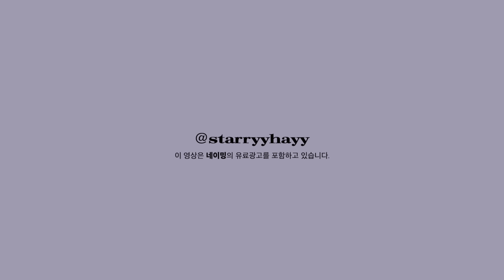인간 핀터레스트!🤓 긱시크 메이크업 (+속광 하이라이터✨알려드림 / 안경쓰는 메이크업 팁)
✦ ENG SUB ON
✦ 애플 모바일 기기에서의 색감이 가장 정확합니다.

🫒 3월 네이밍 X 올리브영 세일 🫒
쿠션&하이라이터로 완성하는 내추럴 윤기 입체광 메이크업!

👉플러피 베이크드 하이라이터 (*3/10 올리브영 하루특가)
16,000원 25% 할인 ▶ 12,000원

👉레이어드 핏 쿠션 리필 기획
34,000원 10% 할인 ▶ 30,600원

🩶 product
‣ lens : 하파크리스틴 슈가하이크리스틴 애쉬초코 ▻직접구매
‣ inner : 웨이비 끈나시 그레이 ▻직접구매
‣ top : 위위미유 스냅 버튼 디셔츠 차콜 ▻직접구매
‣ 염색 : 소프트블랙 / 꼼나나 청담점 지현 실장님(@prez_zie)

NAMING layered fit cushion 19N

MAKE UP FOR EVER ultra HD microfinishing powder

베네피트 프리사이슬리 마이브로우 펜슬 1호 ▻직접구매
benefit precisely my brow pencil 1 cool light blonde

TONYMOLY the shocking one clear shading 02 natural brown

benefit goof proof brow pencil 3 warm light brown

릴리바이레드 러브빔 블러 치크 라벤더애쉬 ▻직접구매
lilybyred luv beam blur cheek lavender ash

NAMING fluffy baked highlighter PHIL

쓰리씨이 아이팔레트 어 샤이 애쉬 ▻직접구매
3CE eye palette A SHY ASH

too cool for school mood penliner 5 classy brown

etude curl fix mascara black

DEARDAHLIA perfect designing eyeliner pencil mocha brown

heart percent dote on mood lip pencil 14 calm pink

NAMING dewy glass lip tint HOUND